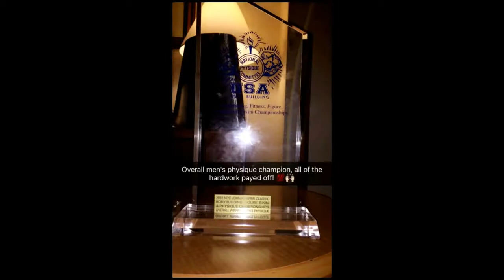Steven Cao 21 Years Old The Future of Aesthetic Bodybuilding Transformation & Motivation